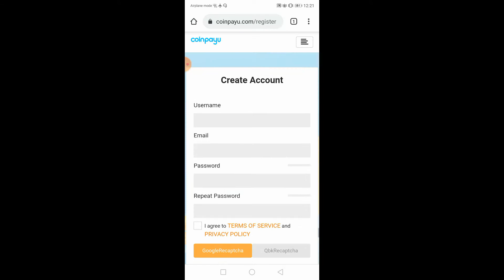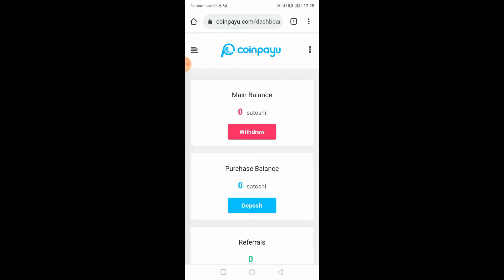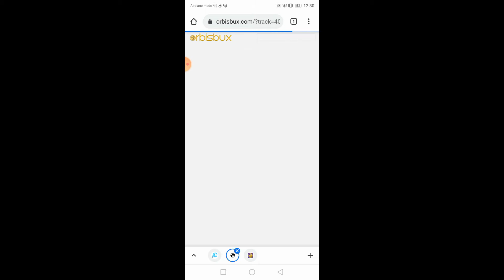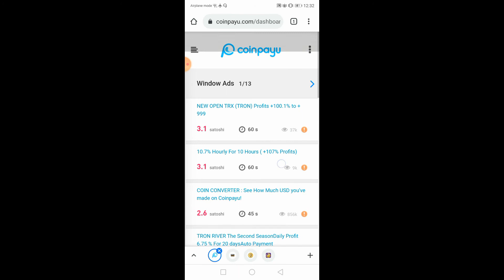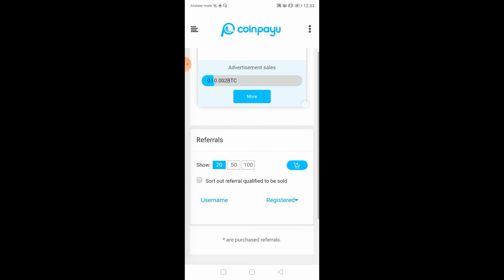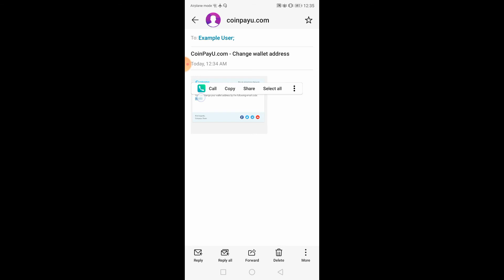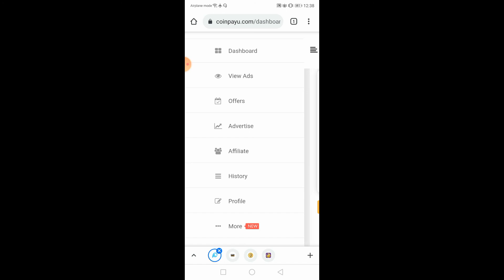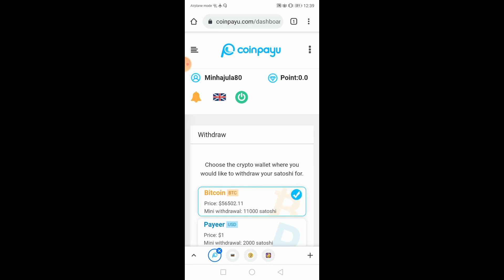Free Bitcoin Earning Site 2021 | মাত্র ১০ মিনিট কাজ করেই মাসে ৪০০০ টাকা ইনকামের সুযোগ | অনলাইনে আয়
𝐈𝐧 𝐭𝐡𝐢𝐬 𝐯𝐢𝐝𝐞𝐨 𝐢 𝐰𝐢𝐥𝐥 𝐝𝐢𝐬𝐜𝐮𝐬𝐬 𝐡𝐨𝐰 𝐭𝐨 𝐦𝐚𝐤𝐞 𝐦𝐨𝐧𝐞𝐲 𝐨𝐧𝐥𝐢𝐧𝐞. 𝐭𝐡𝐢𝐬 𝐯𝐢𝐝𝐞𝐨 𝐝𝐢𝐬𝐜𝐮𝐬𝐬 𝐡𝐨𝐰 𝐭𝐨 𝐞𝐚𝐫𝐧 𝐦𝐨𝐧𝐞𝐲 𝐨𝐧𝐥𝐢𝐧𝐞 𝐛𝐚𝐧𝐠𝐥𝐚 𝐭𝐮𝐭𝐨𝐫𝐢𝐚𝐥. 𝐇𝐨𝐰 𝐭𝐨 𝐞𝐚𝐫𝐧 𝐦𝐨𝐧𝐞𝐲 𝐨𝐧𝐥𝐢𝐧𝐞? 𝐇𝐨𝐰 𝐭𝐨 𝐦𝐚𝐤𝐞 𝐦𝐨𝐧𝐞𝐲 𝐨𝐧𝐥𝐢𝐧𝐞? 𝐇𝐨𝐰 𝐭𝐨 𝐞𝐚𝐫𝐧 𝐦𝐨𝐧𝐞𝐲 𝐨𝐧𝐥𝐢𝐧𝐞 𝐢𝐧 𝐛𝐚𝐧𝐠𝐥𝐚𝐝𝐞𝐬𝐡?

𝗦𝗮𝗳𝗲𝗠𝗼𝗼𝗻 কয়েন 𝐁𝐢𝐭𝐌𝐚𝐫𝐭 𝐄𝐱𝐜𝐡𝐚𝐧𝐠𝐞𝐫
 কেনার লিংক :

💙 Best Trading Exchaner App list : 👇
Sign Up and Trade Here :👇

All are 100% trusted Exchanger. You can trade and exchanges coin here 👆

যারা যারা কয়েন ট্রেড করার জন্য এক্সচেঞ্জার একাউন্ট খোলেন নাই তারা পছন্দমতো একাউন্ট খুলে নিন। 👆

👉 কোন সমস্যা হলে আমাকে ইনবক্স করুন টেলিগ্রাম চ্যানেল এ।✋✋